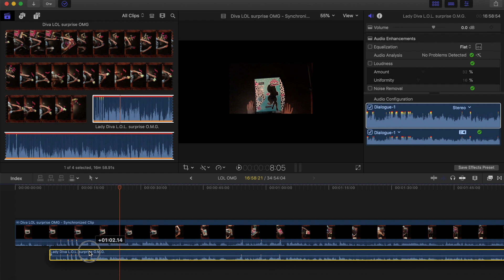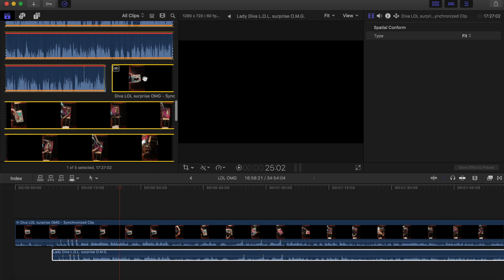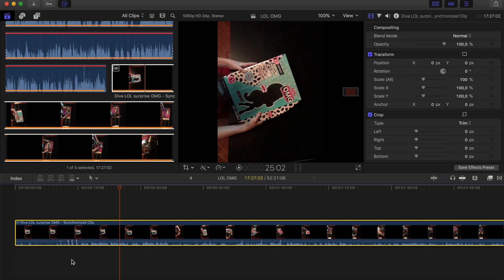FCPX синхронизация звука и видео быстро | Sync Audio | FCPX 10.4.7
🆕 "Монтаж и обработка видео в мощной программе FCPX от Apple с нуля до профи"

🆓 "Монтаж видео на iPhone или iPad в бесплатной программе iMovie"

🆒 "Как создать успешный онлайн-курс с нуля и начать реально зарабатывать в Интернете"

  "Работа в программе Canva. Легкий старт"

Партнерская ссылка на Cinema Grade

Монтаж и обработка видео в мощной программе FCPX от Apple с нуля до профи Как заработать в Интернете без вложений

В этом ролике мы расскажем как быстро, в 2 клика синхронизировать звук и видео.

fcpx_обработка_звука По ссылке очень крутой плагин (программа для FCPX, Adobe Premier Pro, Davinci Resolve) с помощью которой очень просто делать цветокоррекцию ваших видео как в Голливуде

Еще огромное количество бесплатных полезных уроков по цветокоррекции, добавлению эффектов и улучшению видео в одном месте

Эти 8 коротких уроков помогут вам быстро начать монтаж ваших фильмов в программе Final Cut Pro X, версия 10.3

Если вам нравится то, что мы делаем, вы можете угостить нас кофе

Заранее говорим вам спасибо